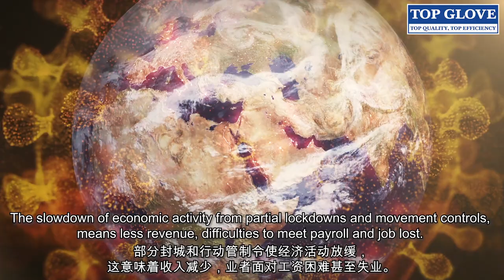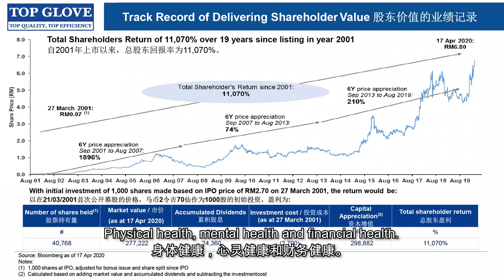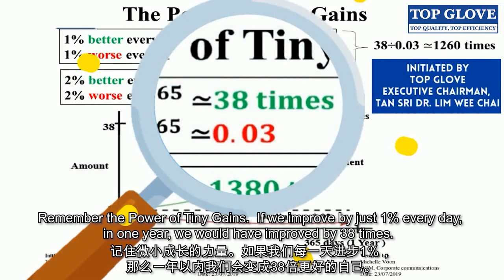Top Glove: Tan Sri Dr Lim Wee Chai's 2nd Special Message on COVID-19, Stronger Through Adversity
Tan Sri Dr. Lim Wee Chai would like to share yet another message of hope during this trying period of the Movement Control Order. We hope our audiences would remain encouraged and enjoy the video. Stay home, stay safe and stay healthy.